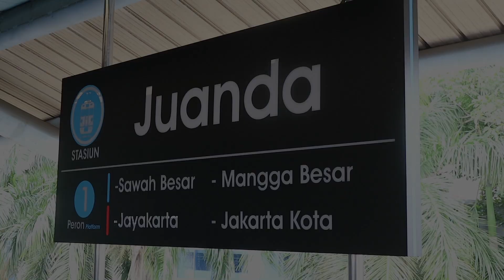【側灯滅！】インドネシア国鉄、日本風車掌ITVモニター＆車掌さん動作集！Petugas Pelayanan Kereta (PPK) PT.KAI Commuter Line di St Juanda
インドネシア・ジャカルタの鉄道網ことKRL JABODETABEK。今回は以前から好評の車掌動作特集第二弾です！

かねてよりJR東日本の安全指導を受け、日本式の制服や制帽、指差喚呼が導入され運転士・車掌共に意識改革が行われてきましたが、2020年11月にはインドネシアで初となる車掌用乗降確認モニターITVが中央線Juanda駅の上下線ホームに設置されました。車掌の立ち位置から少し離れた場所の設置で見えづらく、効果の程は怪しいと言わざるを得ませんが試験的な取り組みなのでしょう。12連での長編成運行が当たり前となった今、今後各駅に普及するのか注目です。設置位置やモニターの照度等、改善点は多く見受けられます。